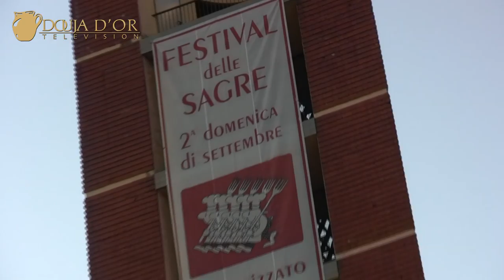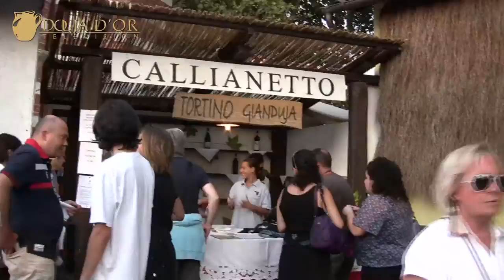Inaugurazione del Festival delle Sagre di Asti - Douja d'Or 2011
La cerimonia inaugurale della 38a edizione del Festival delle Sagre di Asti